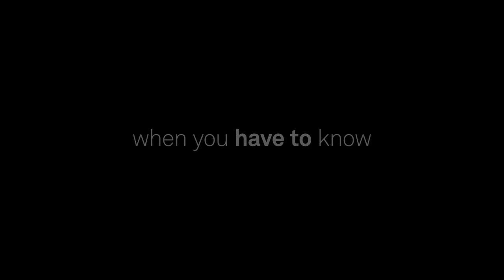getTogether​​ I Understanding People I How to Manage Change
How to Manage Change

Humans in the early 21st century are being forced to navigate change at a pace unrivaled in history: Massive disruption across the social, technological, political and environmental dimensions of our lives means that we are constantly trying to figure out how best to manage uncertainty. When resisted or managed poorly, not changing can cost companies billions, and means losing out on the development of precious human capital. Change catalyst, executive coach and award-winning author, Campbell Macpherson joins the show to advise on how to identify unconscious barriers to change, get your team on board and craft an exciting vision for the future – so that change is seen not as a threat, but an opportunity.

Guest: Campbell Macpherson

Understanding People

Season 2 // How to Manage Anything in Uncertain Times

As 2020 showed us, much more is out of our control than we think, or even realize. In a world where even the most foundational realities of work and life can change in an instant, we must shift our focus from trying to control our environment as it is disrupted, to how we manage our response. In Season 2 of Understanding People, we explore how we can view change and uncertainty an opportunity. We will offer answers from authors and experts on “How To Manage….” questions, like “How to Manage On/Off Screen Balance? How to Manage Conflict? How to Manage Virtual Teams? How to Manage ‘Feeling Stuck’?” so we can increase our ability to understand ourselves and others and build an unshakeable foundation. No matter what lies ahead in 2021, we don’t have to fear uncertainty when we build a flexible operating framework within ourselves and our teams, and continue to put people, not processes, at the center of all we do.

Join us!

An overview of all getTogether episodes and series can be found in the Journal by getAbstract.  ►►

ABOUT getAbstract:
Discover the world's #1 source of book summaries. Get the key insights of the world's top business, personal development and classic books in powerful 10-minute text or audio summaries. Boost your learning experience, hone your skills and keep up with the world – with time to spare.